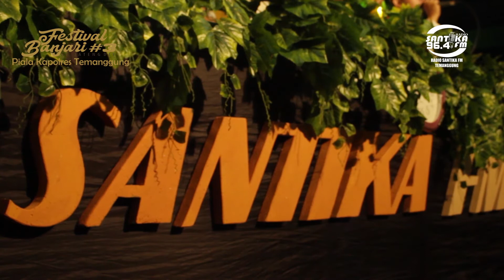FESBAN SANTIKA#3 - [FINAL] TAHDZIBUL FUAD KEMLOKO KALORAN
FESTIVAL BANJARI SE-JATENG - DIY DALAM RANGKA HARLAH RADIO SANTIKA FM KE 4 | SABTU 14 APRIL 2018 DI KAMPUS STAINU TEMANGGUNG DENGAN BINTANG TAMU DAN DEWAN JURI AR ROUDHOH DARI JOMBANG JAWA TIMUR

BIG THANK'S TO KONCO KONCO AMAZON PRFESIONAL SOUNDSYSTEM, RUSALKA CREATIVE, MATA EMPRIT LIGHTING, DAN MITRA SANTIKA